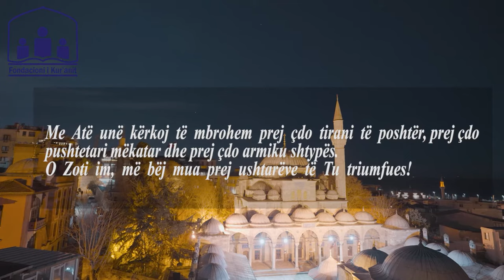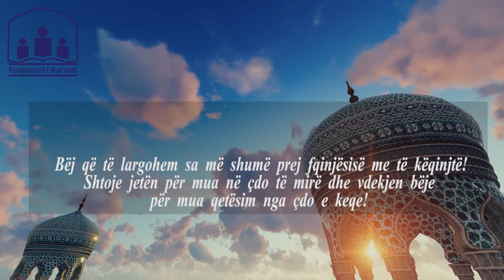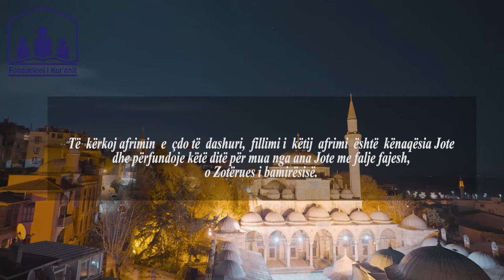Lutja e ditës së martë